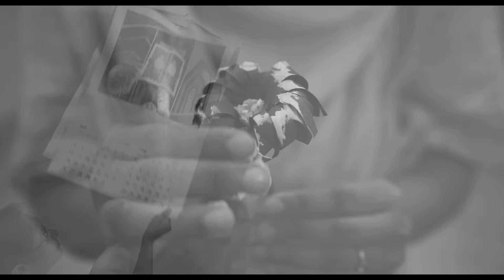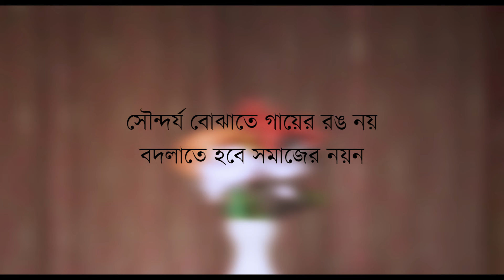Beautiful You | Advertisement